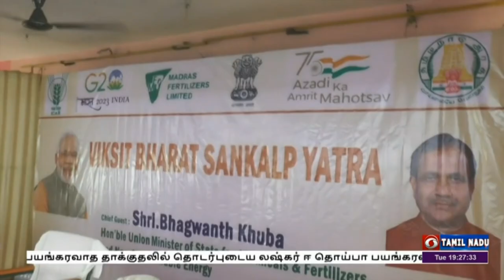பாரத லட்சிய யாத்திரை விழிப்புணர்வு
தமிழ்நாட்டில் நடைபெறும் வளர்ச்சியடைந்த பாரத லட்சிய யாத்திரை விழிப்புணர்வு நிகழ்ச்சிகளுக்கு மாநில அரசு அலுவலர்கள் ஒத்துழைப்பு வழங்க முதலமைச்சர் மு க ஸ்டாலின் அறிவுறுத்த வேண்டும் என மத்திய ரசாயனம் மற்றும் உரத்துறை இணையமைச்சர் பக்வந்த் குபே தெரிவித்துள்ளார்.
  திருவண்ணாமலை மாவட்டம் தண்டராம்பட்டில் இன்று நடைபெற்ற யாத்திரை விழிப்புணர்வு நிகழ்ச்சியில் கலந்து கொண்டு பல்வேறு நலத்திட்ட‍ உதவிகளை அமைச்சர் வழங்கினார்.
  பின்னர் நிகழ்ச்சியில் பேசிய  அவர், மத்திய அரசின் திட்டங்களால் சாமானியர்களும் பயனடைந்து வருவதாக குறிப்பிட்டார்.